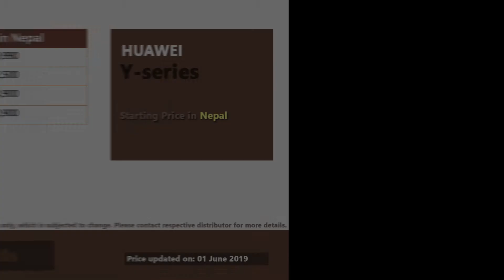Huawei Mobile Price in Nepal | Huawei Phones Prices in Nepal - 2019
Here is Huawei mobile price in Nepal as updated on June 2019. Please note that this may not be complete price list of Huawei mobile phones available in Nepal, which is subjected to change with time. For most recent details, please visit your nearby distributors or retailers.

This video covers price and specifications of most of the following Huawei mobile phones in Nepal:

- Huawei P30
- Huawei P20
- Huawei Nova 2 plus
- Huawei Mate 20 (Porsche Design)
- Huawei Mate 10 (Porsche Design)
- Huawei Y Max